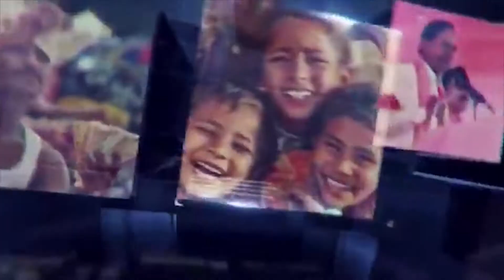శివ స్వాములు బిక్షాటన | SAKSHITHA NEWS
శివ స్వాములు బిక్షాటన
శ్రీకాకుళం జిల్లా రణస్థలం మండలం కోష్ఠ పంచాయతీ లో పైడిపేట వద్ద వెలసియున్న శ్రీ వైద్యనాదేశ్వరస్వామి ఆలయం వద్ద మండల దీక్ష చేస్తున్న శివ స్వాములు దీక్షలో భాగంగా ఆలయ ధర్మకర్త పులిగుర్త సుబ్రహ్మణ్యం పద్మ ఆధ్వర్యంలో శివ స్వాములు నగర బిక్షాటన కార్యక్రమం శనివారం నిర్వహించారు. పైడిపేట,కోష్ఠ,దువ్వానపేట,పతివడపాలెం గ్రామాల పురవీధుల్లో ప్రతీ ఇంటినుంచి బిక్షను సేకరంచి శివనమ స్మరణతో గ్రామాల్లో భక్తులు పాల్గొని వైద్యనాదేశ్వరస్వామి సేవలో తరించారు.ఈ సందర్బంగా ఆలయ ధర్మకర్త సుబ్రహ్మణ్యం మాట్లాడుతు ప్రతీ ఇల్లు అన్నపూర్ణ నిలయం అవ్వాలనే సంకల్పంతో ఈ కార్యక్రమం చేపట్టమని తెలిపారు.